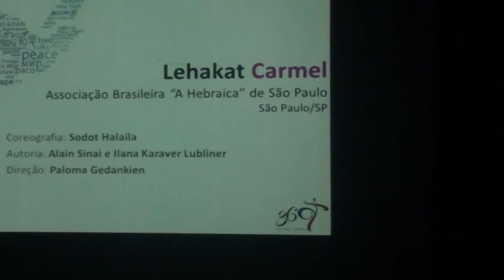Lehakat Carmel - Sodot Ha'Laila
Sábado - 10/dez/2016
36º Festival Carmel - 360º - 2016
Autoria: Alain Sinai